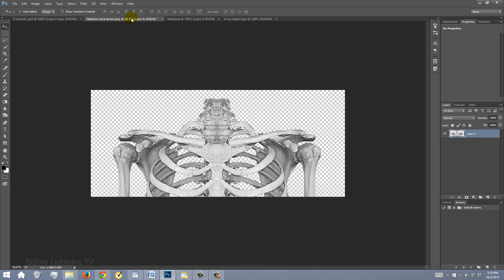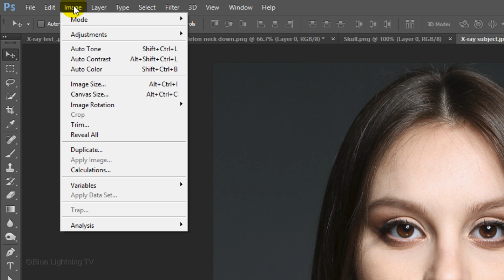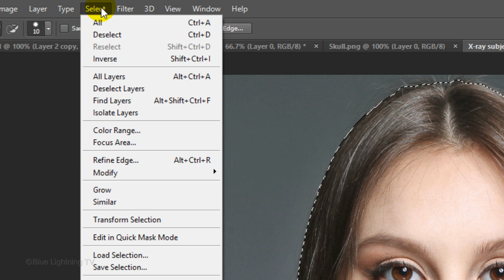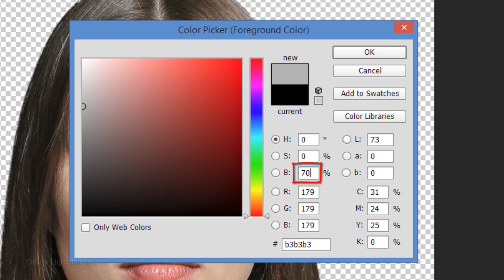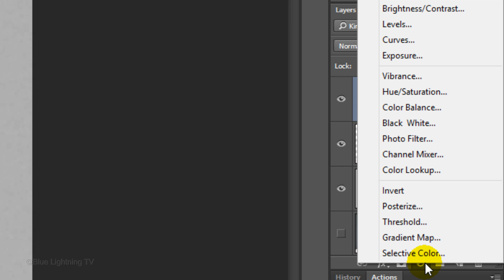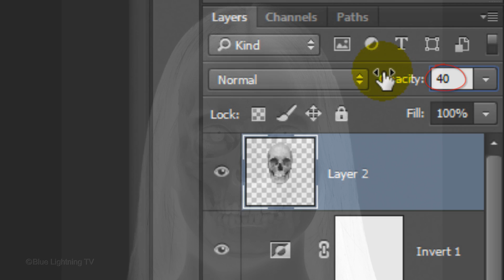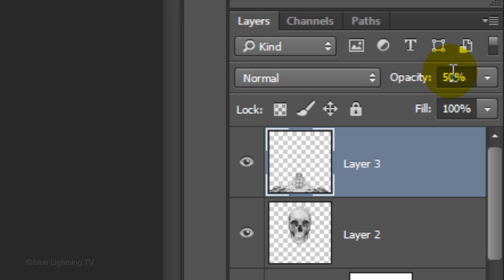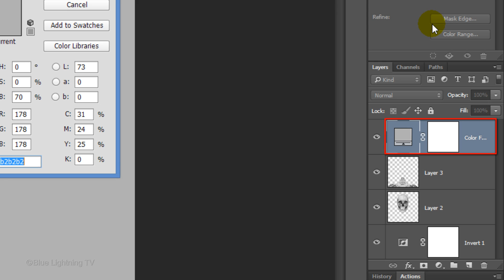Photoshop Tutorial: How to Create an Eerie, Bone-Chilling, X-Ray of a Face!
Photoshop CC 2015 tutorial showing how to transform a photo of someone into an eerie, bone-chilling, x-ray.

Sorry...the Adobe discount has been discontinued. :-(